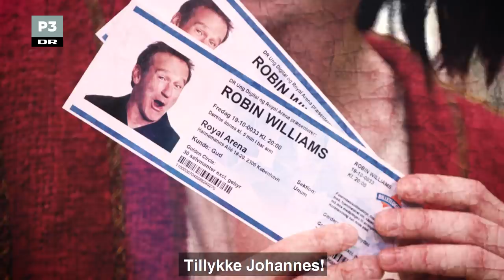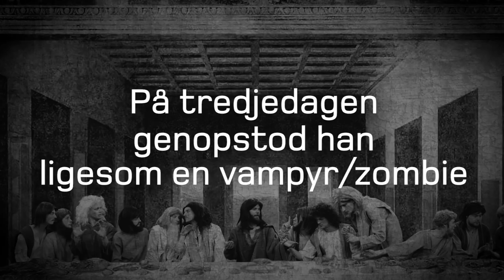Jesus & Far: Den sidste nadver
For snart 2000 år siden fandt verdens nok mest kendte måltid sted. Men hvordan begivenhederne egentlig udfoldede sig på den oprindelige skærtorsdag - det vides ikke med sikkerhed.

Det er dog sikkert at menuen bød på rigelige mængder vin og brød og måske skal årsagen til de efterfølgende uoverensstemmelser mellem Jesus og visse medlemmer af selskabet findes i det begrænsede kulinariske udvalg.

Det er dog ren og skær antagelser og guderne må vide hvor sandheden om den sidste nadver egentlig skal findes.

God påske.